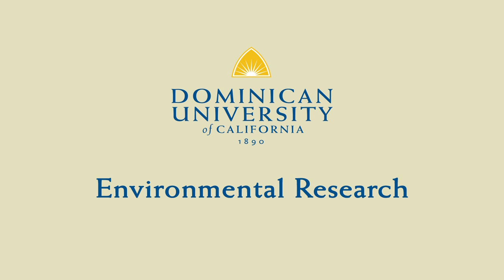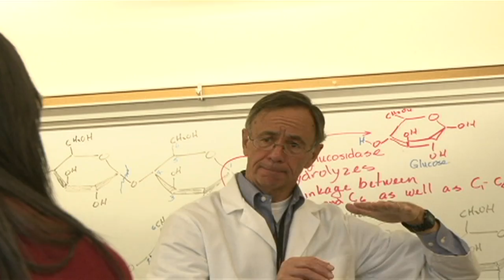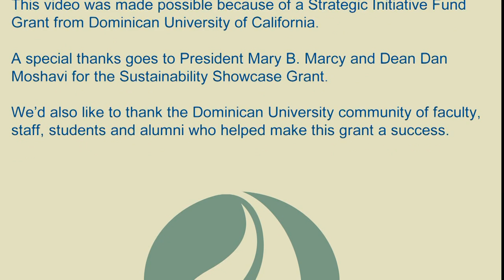Environmental Research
Research initiatives at the University highlighted include Biofuels and Coral reef bleaching prevention funded by the National Oceanic and Atmospheric Administration The Environmental Sciences Minor is also mentioned.